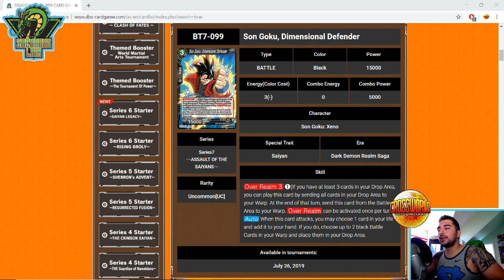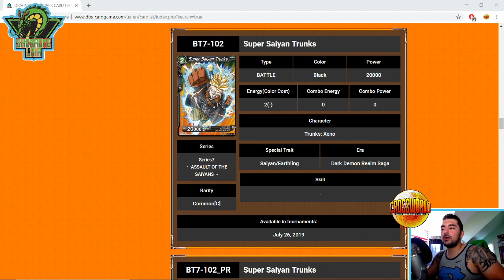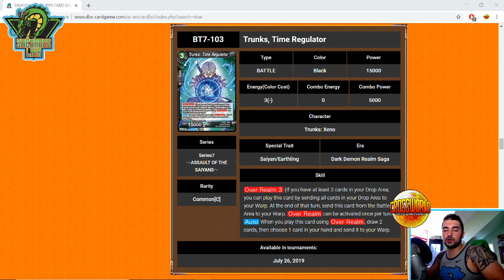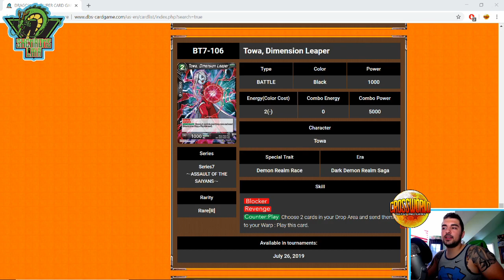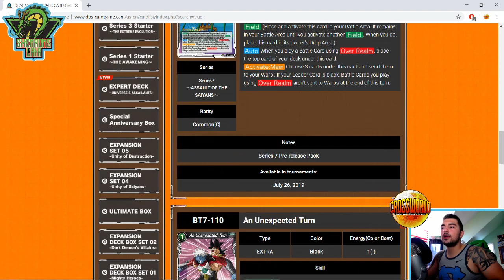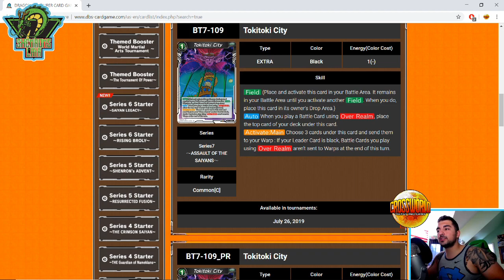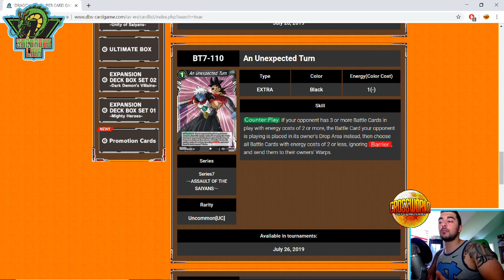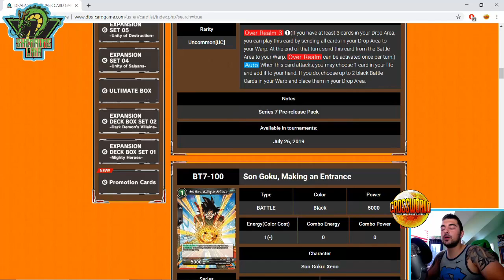The Black Cards in Set 7 Are Insane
-Proud member of the Super Tuber OrganiZation!